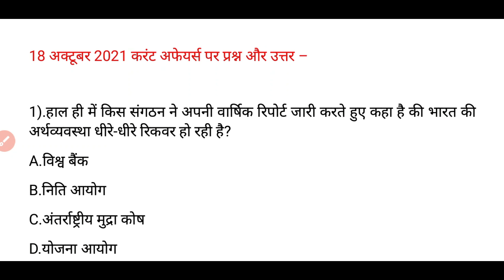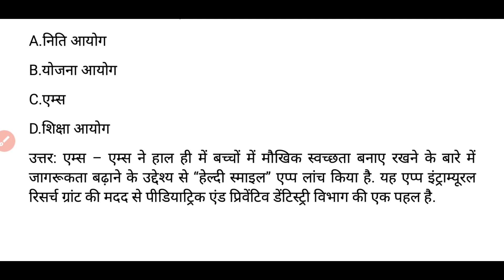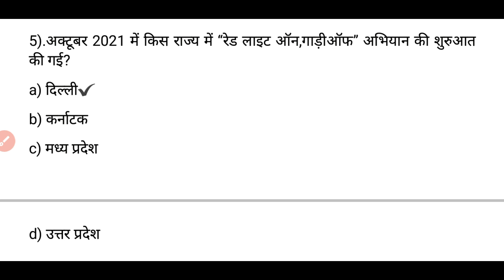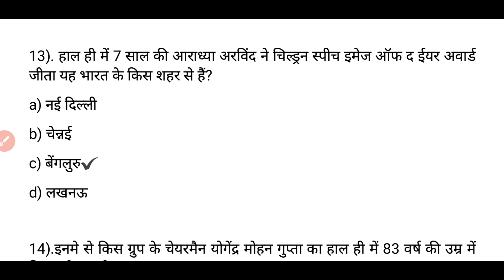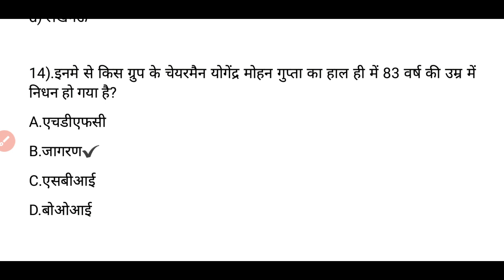18 October 2021 current affair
नमस्कार दोस्तों,
daily current affair की सीरीज में आपको प्रश्नों के संकलन कैसे लगे कमेंट करके अपनी राय जरूर दीजिएगा
उम्मीद करती हूँ आप सभी को आज का वीडियो पसंद आया होगा और इससे आप सभी दोस्तों को एग्जाम क्रैक करने में सुविधा भी जरूर होगी।
धन्यवाद🙏